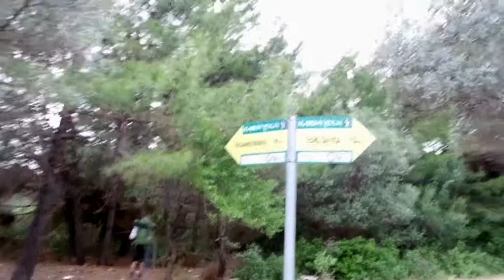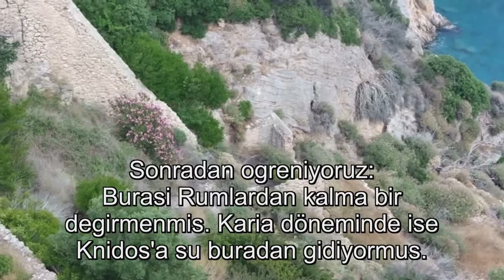KARYA YOLU - DATÇA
Karia Yolu - Karian Way / Eski Datça - Knidos (50.5 km). Karya yolu, çalışılmadan çizilmiş bir parkurdur. Bu yüzden kimse yürümüyor. Ama Datça Parkurlarının güneyi, kuzeyindeki Balıkaşıran'a kadar gayet güzel. Yürünür. Balıkaşıran'dan akyaka'ya kadar 5- gün asfalt ve toprak yoıldan yürürsünüz.